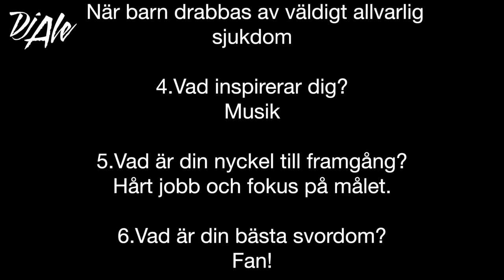Sex frågor till Robin Paulsson⁉️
☟Follow DjAle online☟